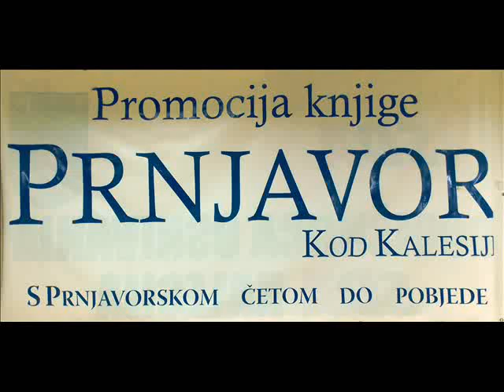PRNJAVOR kod Kalesije - promocija knjige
PRNJAVOR kod Kalesije - promocija knjige autora Dževada Tosunbegovića i Ibre Huremovića, održana 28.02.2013. godine u sali BKC-a u Kalesiji.